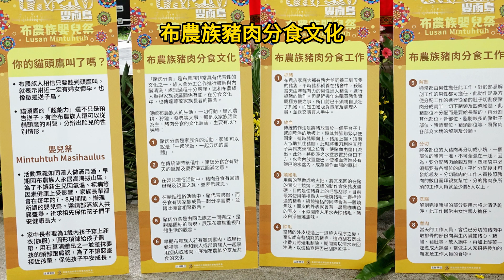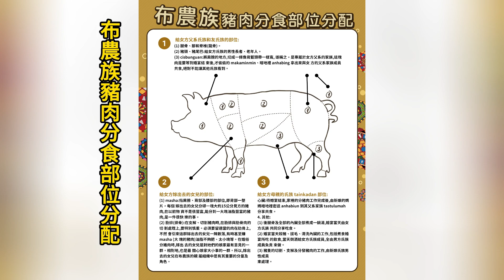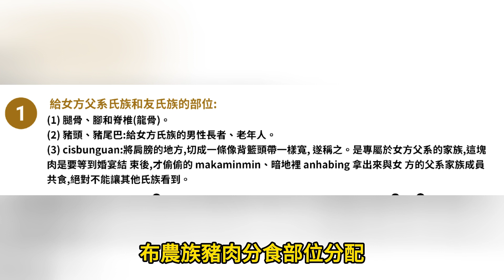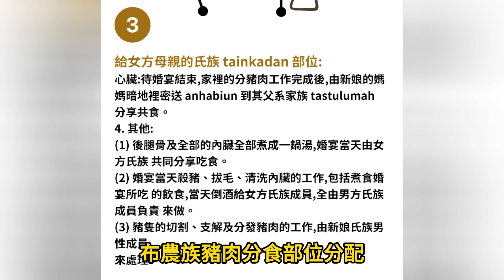TAKAO豐南島Lusan Mintuhtuh 布農族嬰兒祭 豬肉分食文化與分食部位分配規定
 參考資料
1. 顏浩泙98《從親屬組織論桃源鄉布農族郡社群is bukun殺豬文化》，國立臺南大學臺灣文化研究所碩士論文。
2. 韃虎‧伊斯瑪哈單‧伊斯立端98《高雄縣那瑪夏鄉布農族親屬與文化之研究》，國立臺南大學臺灣文化研究所碩士論文。
3. 都市酵母CITY YEAST 布農族嬰兒祭

TAKAO豐南島Lusan Mintuhtuh 布農族嬰兒祭
 布農族豬肉分食文化
「豬肉分食」是布農族非常具有代表性的文化之一，族人會分工合作進行肢解與內臟清洗，處理過程十分嚴謹，這和布農族人重視家族親屬關係有關，在分食文化中，也傳達尊敬家族長者的觀念。
傳統布農族人的生活，一切行動，舉凡農耕、狩獵、祭典等大事，都是以家族活動為主，豬肉分食的文化意涵，主要有以下幾種：
一、豬肉分食是家族性的活動，家族可以說是「一起吃飯、一起分肉的團體」。
二、在傳統歲時祭儀中，豬認分食含有對天的感謝及慶祝儀式圓滿之意。
三、在嬰兒禮俗活動中，豬肉分食有回饋母親及親屬之意，並表示感恩。
四、在婚姻禮俗活動中，豬代表聘禮，而分食有與家族成員一起分享喜慶，並藉此機會相聚歡樂。
五、豬肉分食是由同氏族之一同完成，是親屬團結的表現，展現布農族重視群體生活的觀念。
六、早期布農族人若有獵到獸肉，或舉行婚禮等，會和親人或部落族人一起享用瘦肉或豬肉，展現布農族分享及共食的文化

 布農族豬肉分食部位分配
一、給女方父系氏族和友氏族的部位：
(1) 腿骨、腳和脊椎(龍骨)。
(2) 豬頭、豬尾巴:給女方氏族的男性長者、老年人。
⑶cisbunguan:將肩膀的地方，切成一條像背籃頭帶一樣寬，遂稱之。是專屬於女方父系的家族，這塊肉是要等到婚宴結束後，才偷偷的makaminmin、暗地裡anhabing拿出來與女方的父系家族成員共食，絕對不能讓其他氏族看到。
二、給女方嫁出去的女兒的部位：
⑴masha指肩膀、背部及腰部的部位，即背部一整片。每個嫁出去的女兒分得一塊大約15公分見方的豬肉，在以前物資不是很豐富，能分到一大塊油脂豐富的豬肉，是一件很快樂的事。
（2）肋排（排骨）:在支解、切割豬肉時，在肋排與肋骨肉的切割處理上，要特別慎重。必須要留適當的肉在肋骨上，不然會引來這群嫁出去的女兒一陣數落，有時甚至嫌masha （大塊的豬肉）油脂不夠肥、太小塊等。在婚俗分豬肉時，嫁出去的女兒是對她們的娘家最有意見的一群。相對地，也是最關心娘家大小事的一群。所以，嫁出去的女兒在布農族的親屬組織中是有其重要的分量及角色。
三、給女方母親的氏族tainkadan部位：
心臟:待婚宴結束，家裡的分豬肉工作完成後，由新娘的媽媽暗地裡密送anhabiun到其父系家族tastulumah分享共食。
四、其他：
(1) 後腿骨及全部的內臟全部煮成一鍋湯，婚宴當天由女方氏族共同分享吃食。
(2) 婚宴當天殺豬、拔毛、清洗內臟的工作，包括煮食婚宴所吃的飲食，當天倒酒給女方氏族成員，全由男方氏族成員負責來做。
(3) 豬隻的切割、支解及分發豬肉的工作，由新娘氏族男性成員來處理。